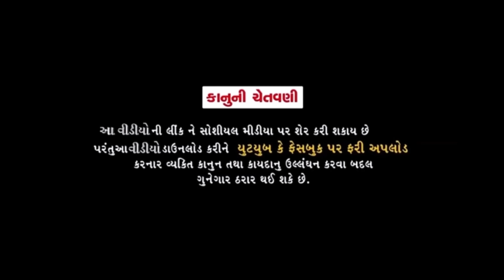નોકરી ના મળવાનાં મેણા ભાગ-૨//Gujarati Heart Touching Video//કોમેડી વિડીયો SB HINDUSTANI